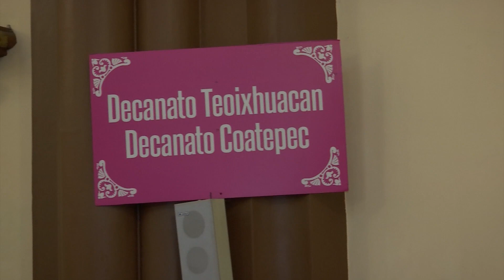Celebran misa del Santo Crisma en catedral de Xalapa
Provenientes de los diversos decanatos pertenecientes a la Arquidiócesis de Xalapa, asistieron los presbíteros a la catedral de la capital del estado a la misa del Santo Crisma que fue oficiada por el arzobispo Hipólito Reyes Larios.

Los presbíteros que renovaron su compromiso sacerdotal provienen de los municipios de Altotonga, Perote, Banderilla, Naolinco, Actopan, Tuzamapan, Teoixhuacán, Coatepec, y cinco decanatos de Xalapa.

En la misa del Santo Crisma se bendicen los Santos Óleos para después entregar a las diócesis que consta de 15 o 20 parroquias y que se ocuparán para las celebraciones.